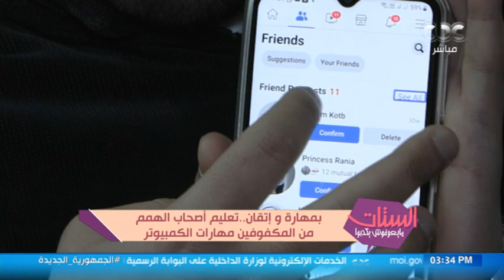الستات مايعرفوش يكدبوا | بمهارة وإتقان.. تعليم أصحاب الهمم من المكفوفين مهارات الكمبيوتر